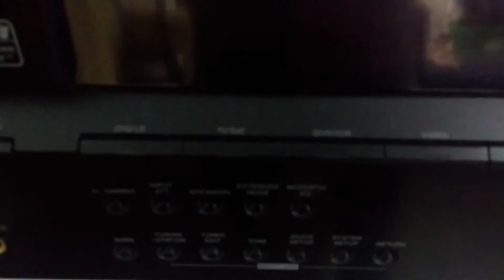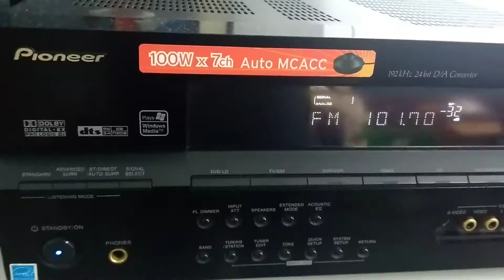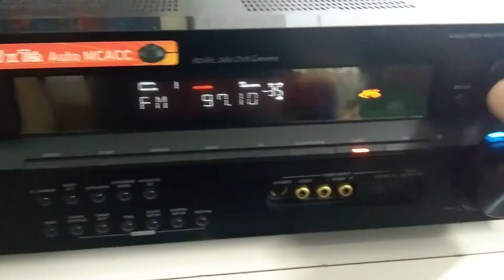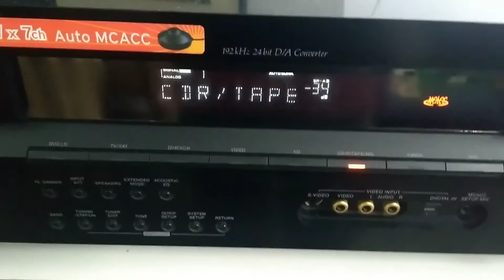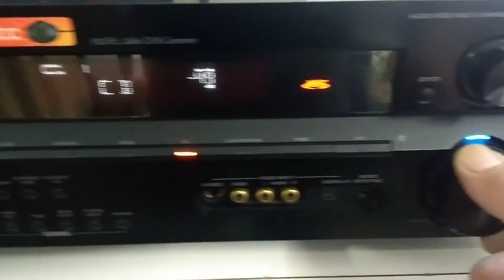(vendido) Receiver A/V Pioneer VSX-815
Funcionamento do aparelho receiver audio/vídeo da marca Pioneer
modelo VSX-815 - sistema de caixas 7.1
com conexões para 7 caixas acústicas + 1 Subwoofer ativo (amplificado)
Muito boa potência, segundo o manual de instruções 100 W para cada saída.